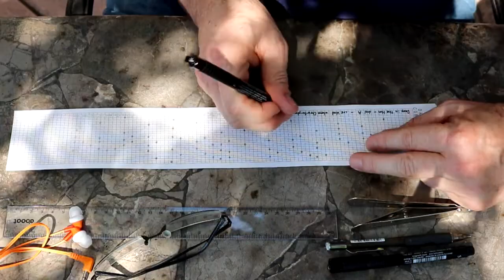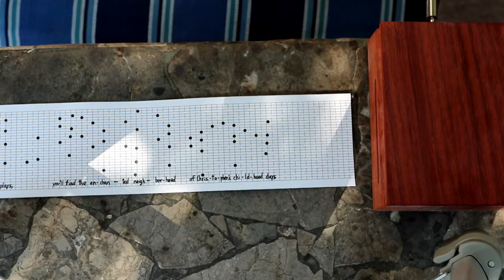Hundred Acre Wood Music Box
Music originally composed by songwriter brothers Robert and Richard Sherman for "Winnie the Pooh and the Honey Tree", 1966.